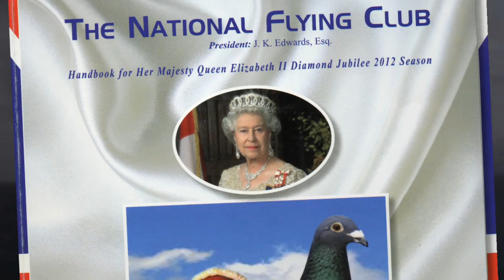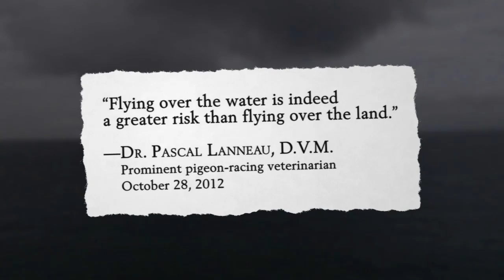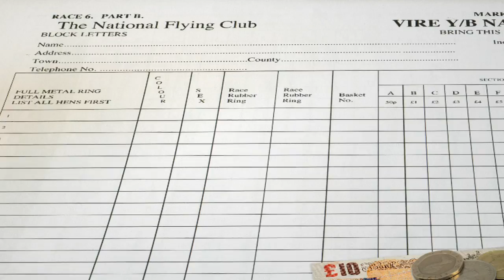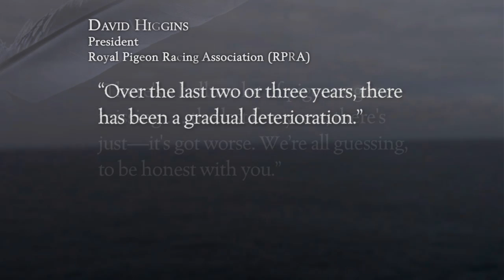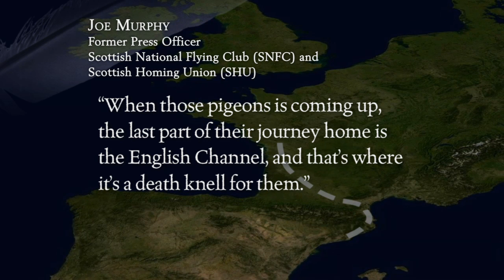Graveyard Races: A PETA Undercover Investigation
PETA's undercover investigation into the world of pigeon racing in the U.K. reveals widespread illegal activity and deadly outcomes for hundreds of thousands of birds.